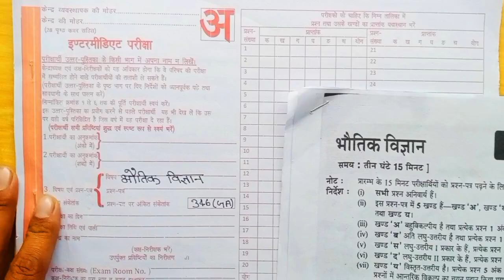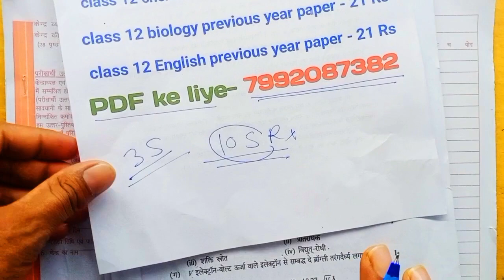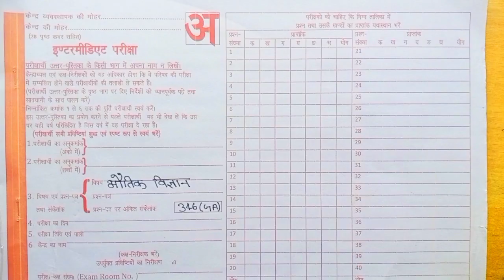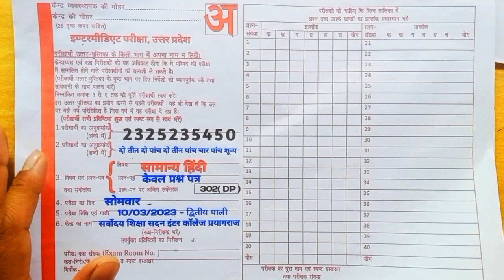12th Physics Repeated Model Paper 2023 | Up Board Class 12 bhautik vigyan Most Important questions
Class 12th Biology Important Question 2023//Class 12th Biology Important Question 2023 Board Exam

Topic Cover-

Class 12th Biology Important Question 2023 Board Exam
class 12th biology chapter 1 important question
class 12th biology chapter 5 important question
class 12th biology chapter 8 important question
biology important question class 12th 202
12th Biology Important Question